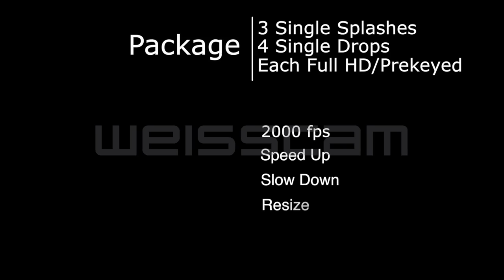Splashes And Drops With Alpha Channel On Videohive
A Package of 3 different splashes and 4 different drops, shot with 2.000 fps. All of them are prekeyed and in Full HD.

You can find the Clips and more videos here on our accout 'highspeed_videos' on 'videohive'

You can find the music by tom-garrad (which is not included in this item)